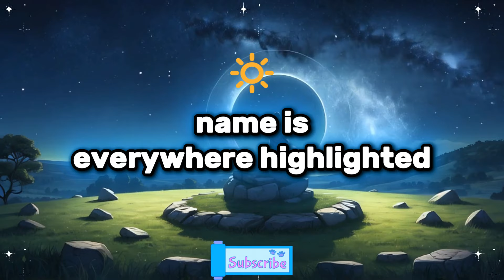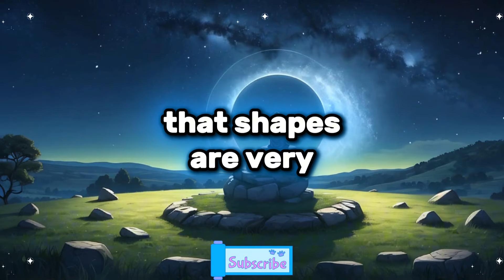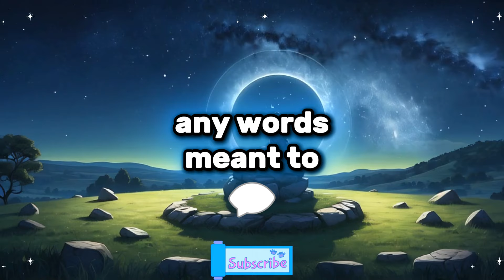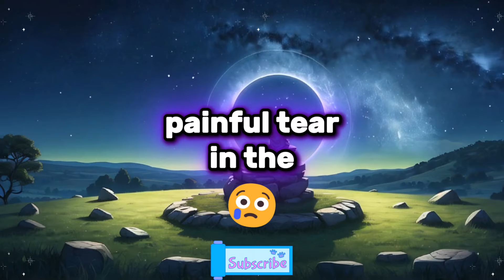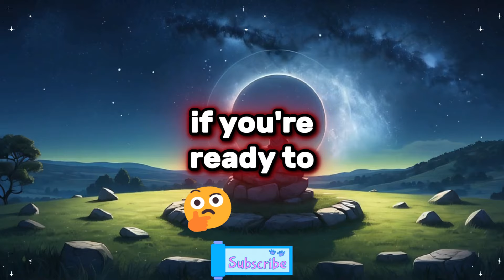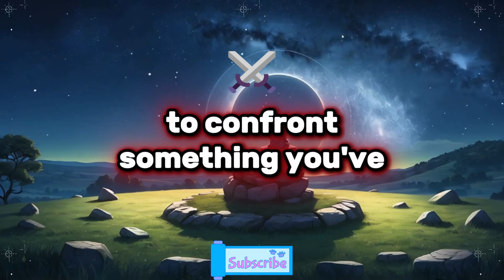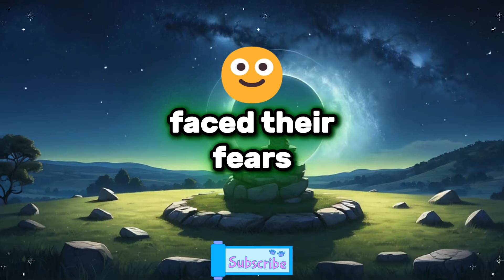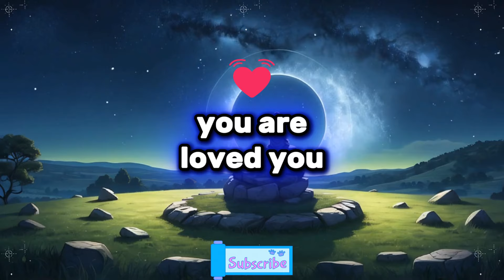🔥 A Top Journalist Is Writing an Article About You! The Storyline Will Leave You Speechless! 📝✨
🔥 A Top Journalist Is Writing an Article About You! The Storyline Will Leave You Speechless! 📝✨ | Universe's Message